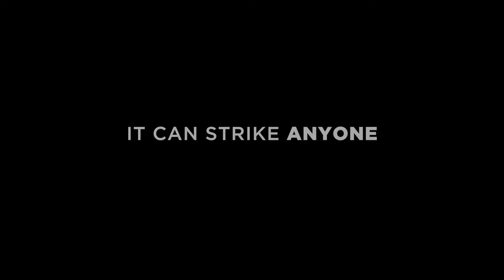Stop Sepsis - The Silent Killer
Sepsis kills more people than breast cancer, prostate cancer and AIDS combined.

It can affect anyone.

To stop sepsis, everyone needs to know about it.

Make sure you and your loved ones are aware.

We sincerely thank Dr. Ron Daniels and Dr. Philippe Eggimann for their voluntary contribution.

STOP SEPSIS